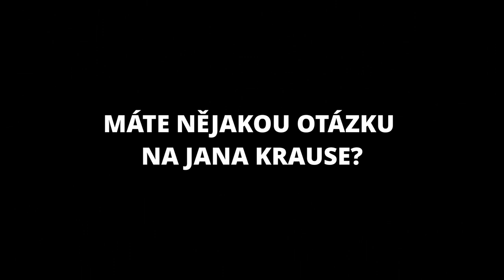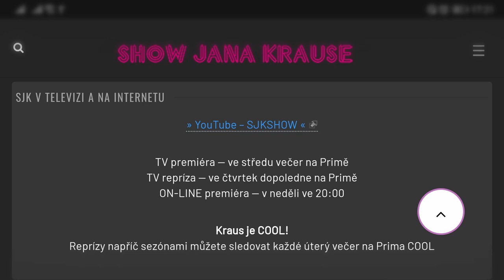Otázky - Ladislav Vízek - Show Jana Krause 22. 12. 2021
Lucie Vondráčková, Ladislav Vízek, Denis Šafařík.

V tomto dílu Show Jana Krause se představili zpěvačka a herečka Lucie Vondráčková, legendární československý fotbalový reprezentant Ladislav Vízek a herec Denis Šafařík.

👉 PODPOŘTE EMILA! 😉

V POŘADU PŘIZVUKUJE KAPELA DAVIDA KRAUSE:
Jan Uvira — klávesové nástroje
Kryštof Tomeček — elektrická kytara
Jirka Marek — basová kytara